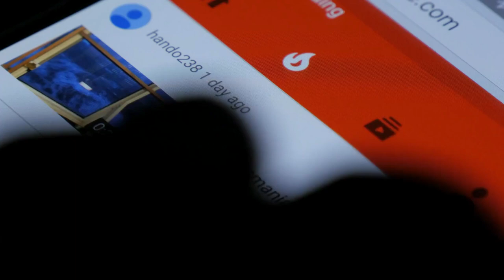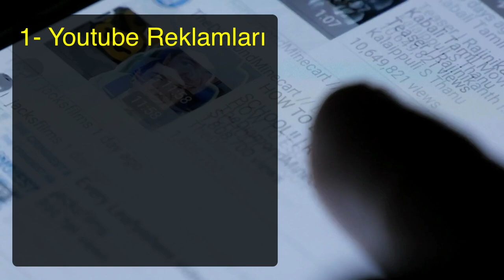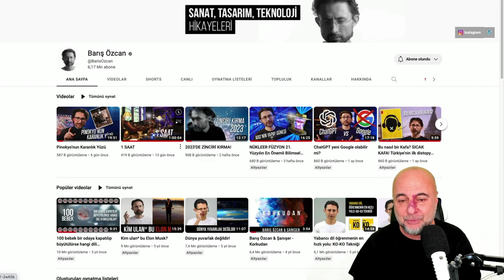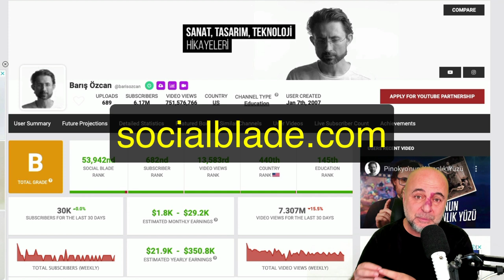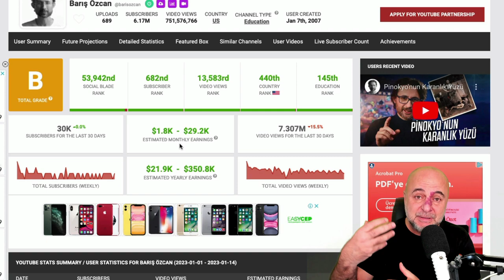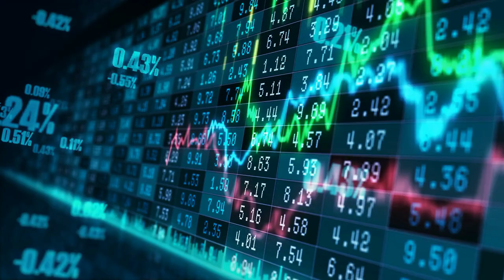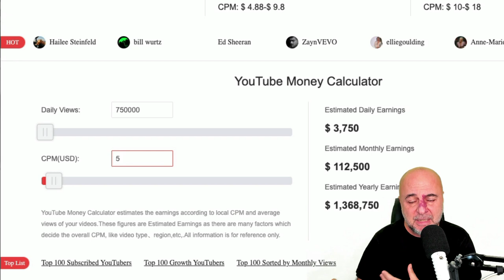Barış Özcan Youtube 'dan Ne Kadar Para Kazanıyor?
Youtube üzerinden para kazanmak isteyen çok insan var. Peki en iyi Youtuberlardan birisi olan Barış Özcan ne kadar para kazanıyor? Sizin için hesaplamaya çalıştım.